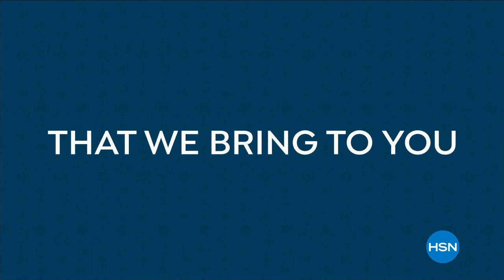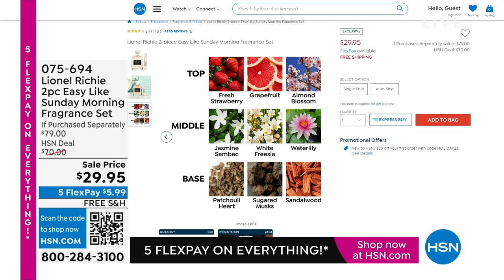HSN | HSN Today with Tina & Ty - Morning Gifts 11.20.2023 - 08 AM